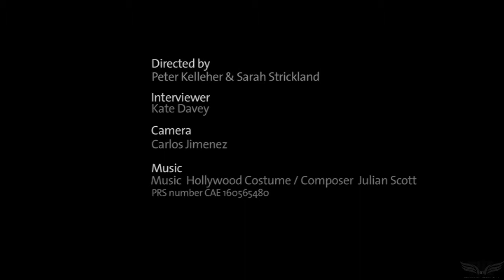The Establishing Shot: THE V&A's HOLLYWOOD COSTUME PREMIERE NIGHT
The Establishing Shot: VICTORIA AND ALBERT MUSEUM HOLLYWOOD COSTUME EXHIBITION PREMIERE NIGHT INTERVIEWS with Deborah Landis, Helena Bonham Carter, John Landis, Simon Pegg, Harry Winston, Fashion, Style, Bill Bailey,  Andy Serkis, Lorraine Ashbourne and Michael Kaplan